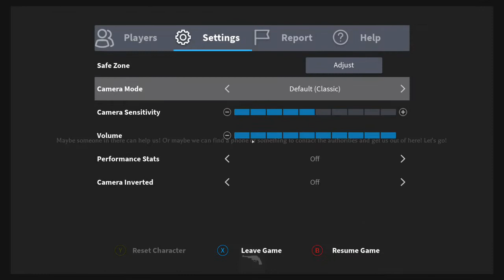HD roblox game goes brrrrrr